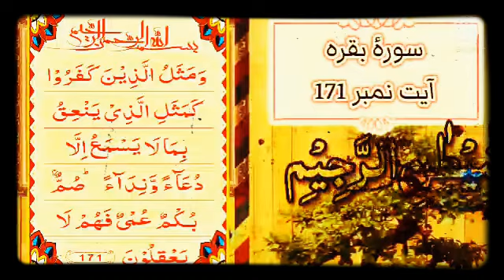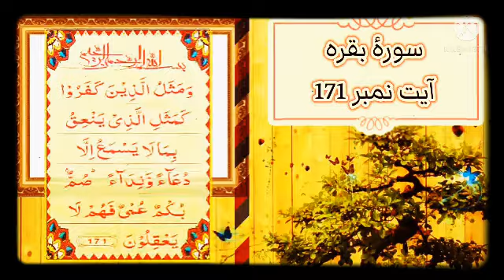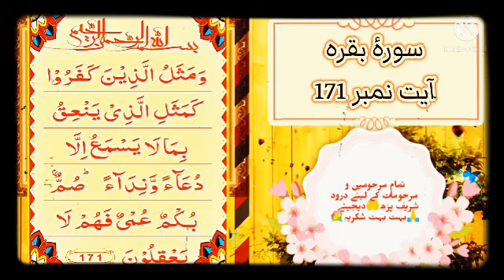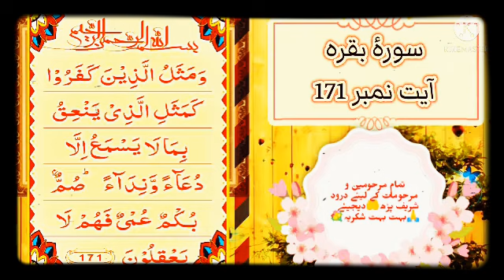قرآن مجید سیکھیں اور سکھائیں سورۂ بقرہ آیت نمبر 171